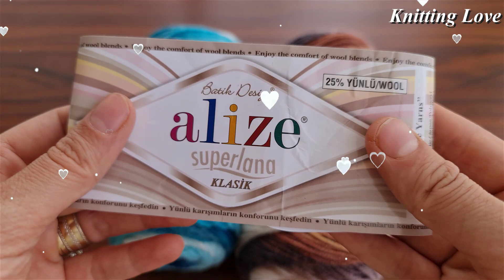WONDERFUL🤷‍♀️MARAVILLOSO👍 Super beautiful crochet knitting how to make model